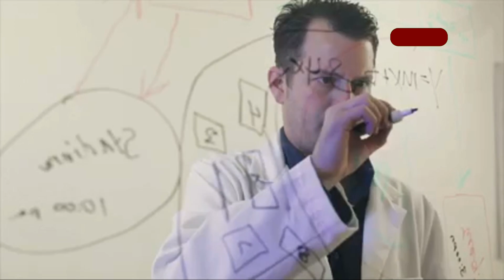James Webb Telescope Discovers SHOCKING Pattern in Early Universe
🔭 In a stunning new discovery, the James Webb Space Telescope has captured a puzzling pattern in the early universe—one that has scientists questioning everything we know about cosmology. Could it be that the universe is repeating itself? Are we seeing signs of a cosmic cycle far more mysterious than we ever imagined?

Join us as we explore this groundbreaking revelation, what it means for the future of astrophysics, and why researchers around the world are both fascinated and concerned.

proxima b
jwst latest update
sombrero galaxy
proxima centauri b
james webb object coming to earth
james webb telescope discoveries
betelgeuse
galaxy through telescope
james webb new discovery
james webb space telescope images
nasa capture alien
proxima centauri b artificial light
alien planet
alpha centauri
artificial lights on proxima b
cosmology documentary
james webb latest update
james webb space telescope new images
jwst
pluto planet real video
proxima b lights
proxima centauri
solar system photo
solar system picture
telescope view of planets
webb telescope
alien capture
alpha centauri system
asteroid to hit earth
betelgeuse supernova
hd 140 283
holst planets
investigador 7
james webb
james webb 2024
james webb space telescope city lights
jwst discoveries
jwst news
lights on proxima b
10 Scary Videos and Disturbing Unexplained Events That Will Freeze Your Spine  Scary Comp
Dr. Phil: What Are You Really Feeding Your Kids? The Real Story
DON'T TRUST MILK ANYMORE!
Ketika Uang Palsu Terlihat Lebih Asli Dari Uang Asli itu Sendiri - Alur Cerita Film
Karen's Falling In Love With Britain!! Ren - Bittersweet Symphony (The Verve) First Time Reaction